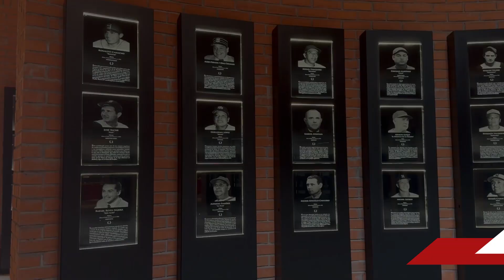11 de Abril de 1987: MUERE RAMIRO CUEVAS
Te presentamos la Efeméride del día de hoy, 11 de Abril de 1987: MUERE RAMIRO CUEVAS